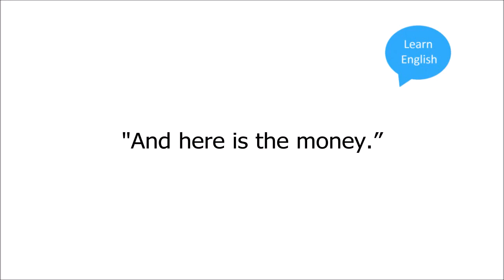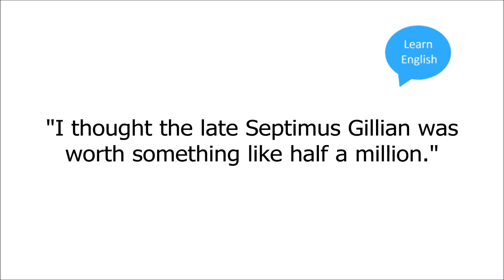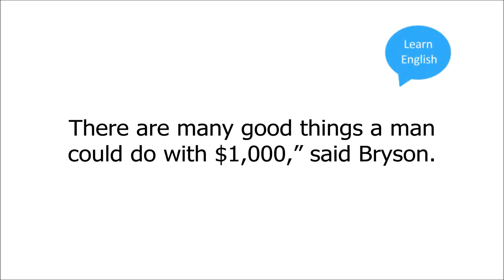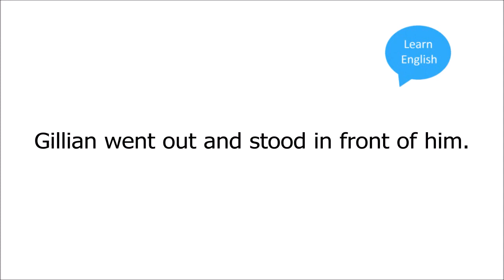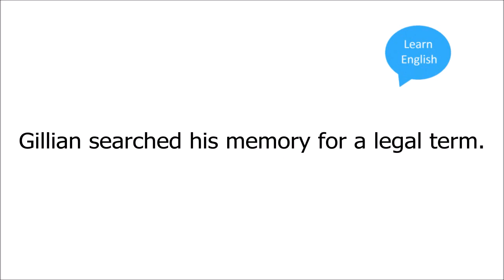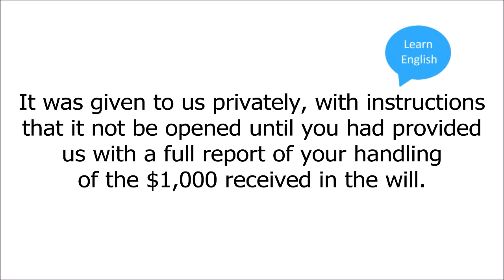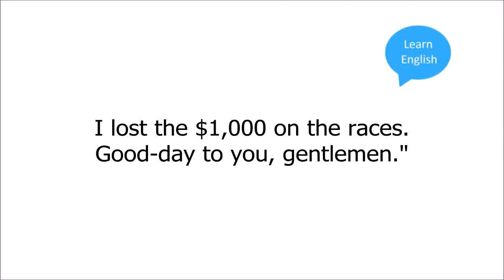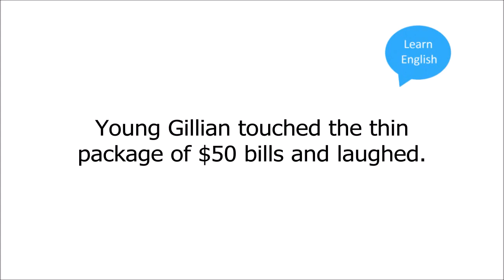Learn English Through Story Subtitles: One Thousand Dollars by O. Henry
Learn to Speak English Like A Native Learn to Speak English how to learn english speaking how to learn spoken English The best free Audiobooks in history! If youre looking for an audiobook.